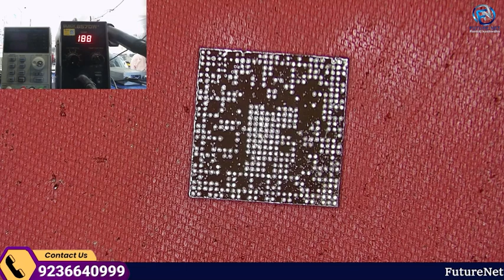IC Reballing Made Easy: Your Expert Tips Await!"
Extra Facilities-
1-We provide all types of tools
2-We provide motherboard with pasted IC
3-We Provide Extra Classes
4-Daily 12 Hr. Class
5-No hidden charges
6-No extra payment from weak students
7-Fully AC classrooms
8- Life Time Support
9- Live Support Class 4 Hr Every Day [ Free ]
10- Hardware Support Class [ Google Meet App ] 4 Hr.
11- Software Support Class [ Zoom Meeting App ] 4 Hr.
12- Service Center Job Providing.
13-Diploma
14-Market Support
15- Hostal + Food